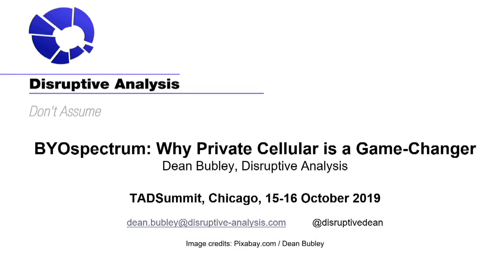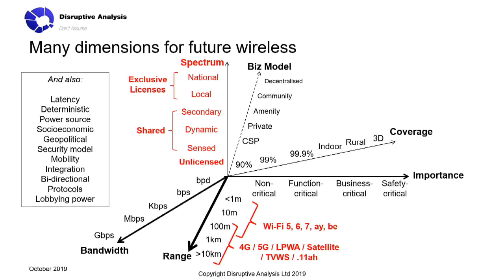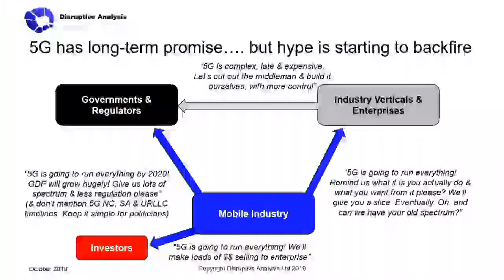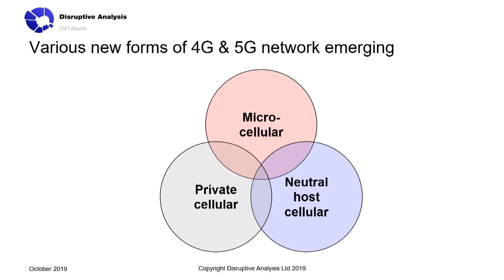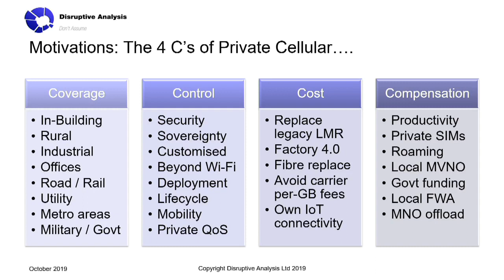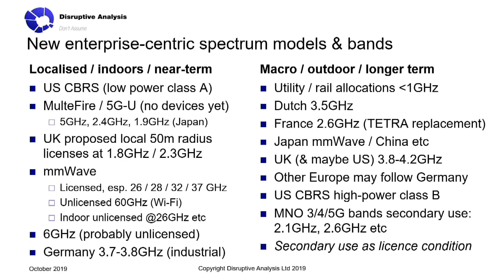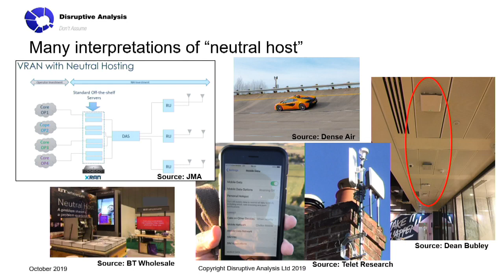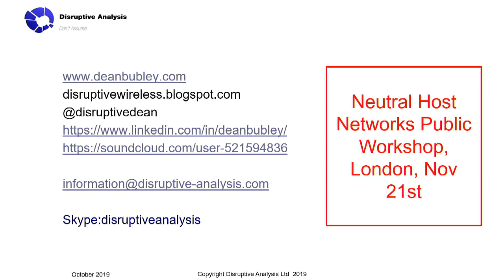TADSummit Closing Keynote: BYOSpectrum – Why private cellular is a game-changer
Dean Bubley, Disruptive Analysis.

The telecoms industry loves to claim that 5G will disrupt and transform industries. What it hasn’t realised is that the first industry that will get disrupted is telecom itself. New local or shared spectrum bands (such as CBRS in the US), programmable cloud-based cores, eSIM and various other enablers are making it much easier for enterprises, IT companies, cities and Internet/cloud players to build their own private 4G – and soon 5G – networks.

That’s not to say it’s as simple as installing Wi-Fi, but for various organisations from airports to oil companies to hospitals, it’s becoming a more realistic proposition. There are also various hybrids, where telcos can sell “slices” or local/enterprise MVNO deals, or allow companies to just run a separate private core network. Add in a new set of wholesale models (called Neutral Host), and the future wireless operator landscape looks very different from today.

We’re seeing the democratisation of “programmable cellular networks”.